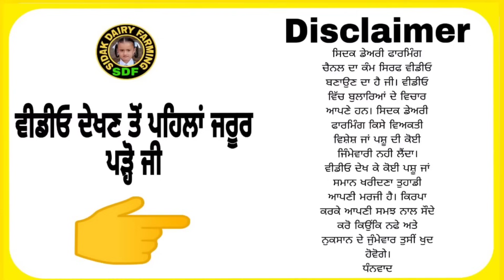3 ਪਸ਼ੂ ਵਿਕਾਊ, 3 Animals For Sale